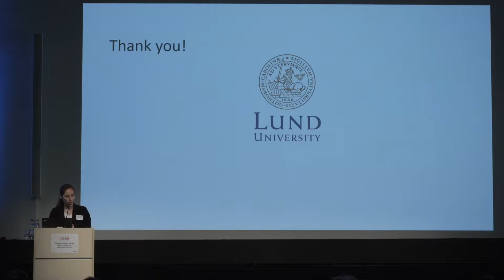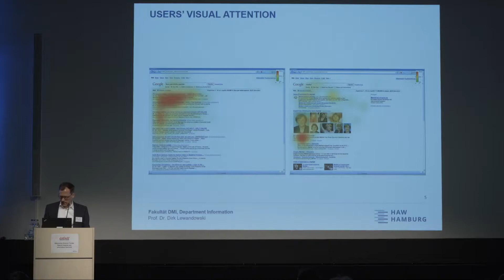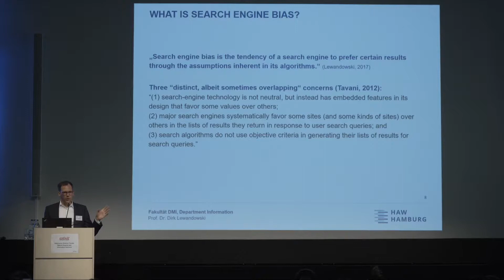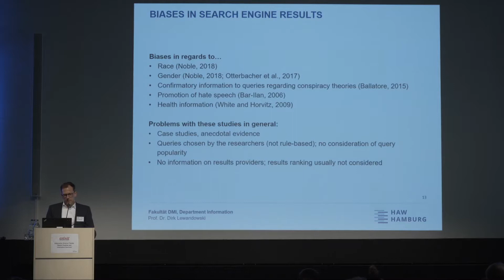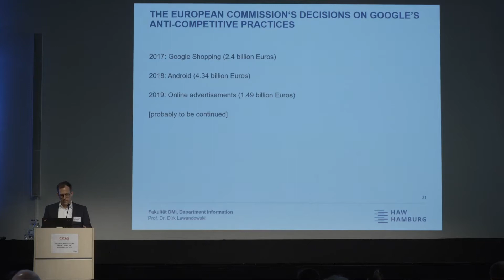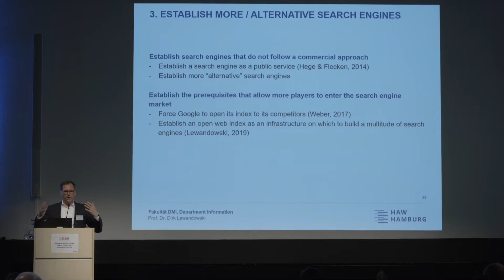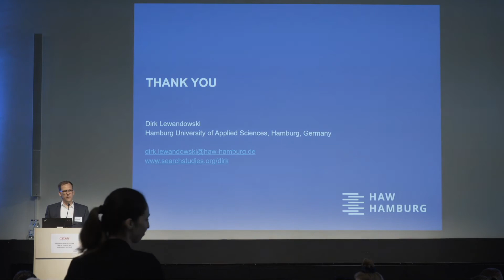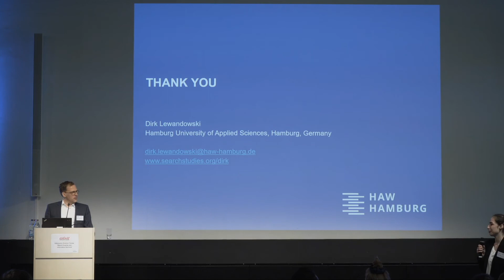A Call for Fair Search Engines - Dirk Lewandowski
Recording of a talk from the Association for Information Science & Technology's European Chapter event on search engines and information retrieval (Hamburg, Germany, 26 April 2019).